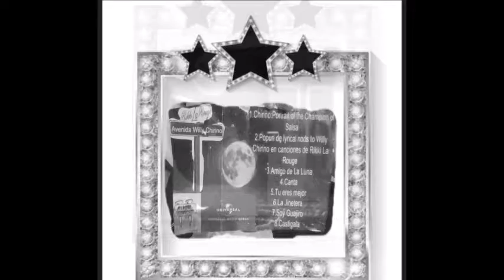Rikki La Rouge Willy Chirino Castigala CoverMerengue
Rikki La Rouge_Willy Chirino Castigala (Cover)(Merengue)